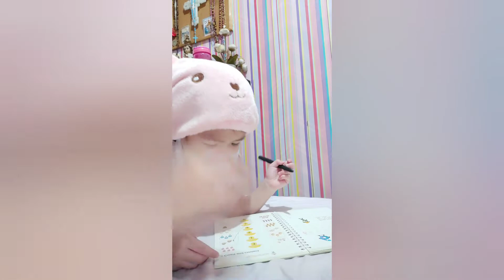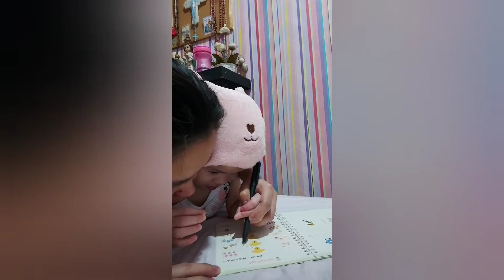count and connect (practice muna dahil si nanay rin gumawa😂)